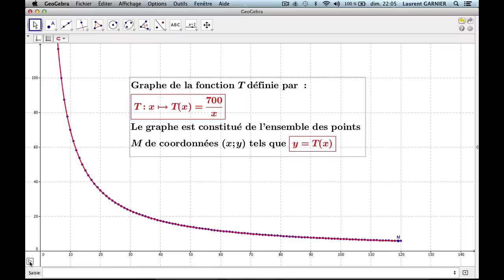Notion de fonction : épisode 4 (homographie)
Niveau : 3ème pour construire et 2de pour comprendre (système scolaire français)
Pré-requis : repérage dans le plan à l'aide de coordonnées (abscisse, ordonnée)

Construction du graphe à l'aide de la relation fondamentale
y = f(x) avec ici y = T(x) et T(x) = 700/x